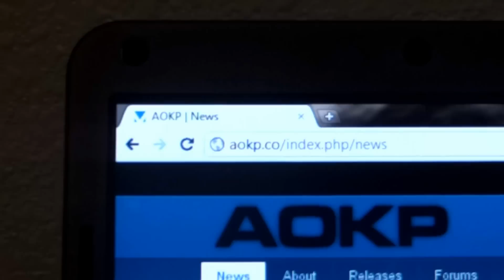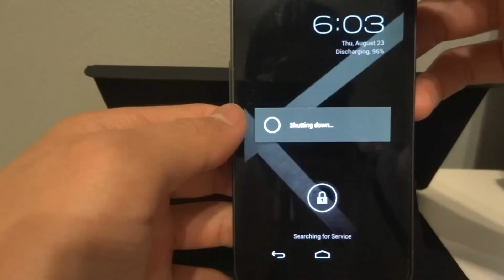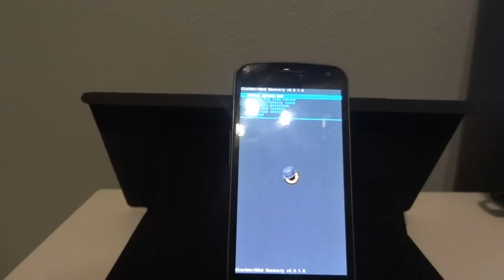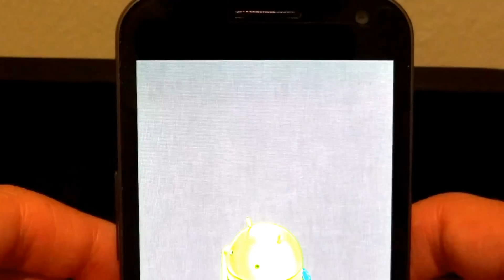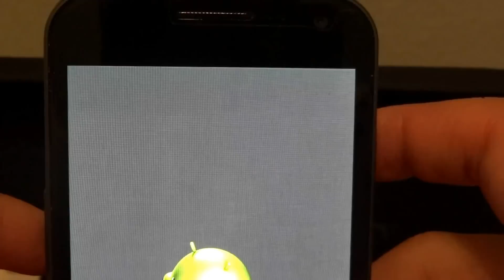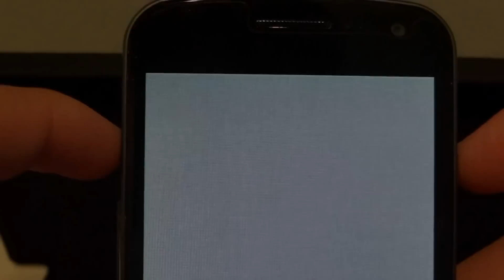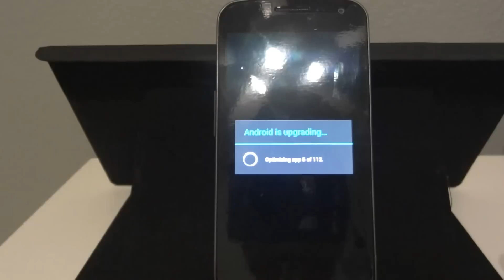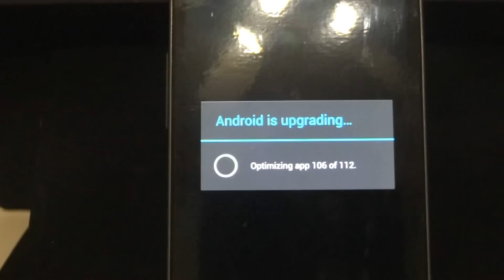How to download / flash AOKP Jelly Bean Build 1 on Samsung Galaxy Nexus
In this video I show a complete tutorial on how to download / flash / get AOKP Jelly Bean Build 1 on the Verizon, GSM, and Sprint Samsung Galaxy Nexus.  This shows you how to  download, and even flash the rom!  By using this method you will unleash all the amazing capabilities of your Verizon, Sprint, or GSM Samsung Galaxy Nexus.

My Equipment

Camera

Backup Camera

Tripod